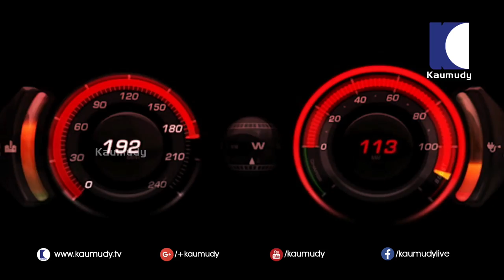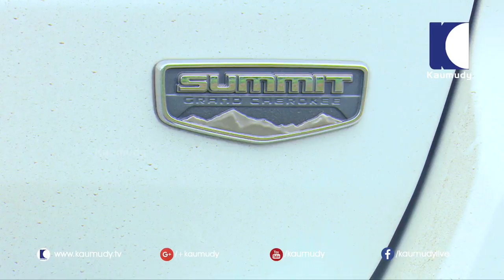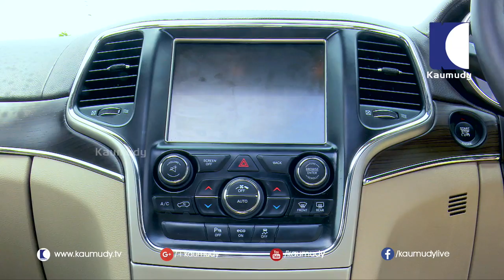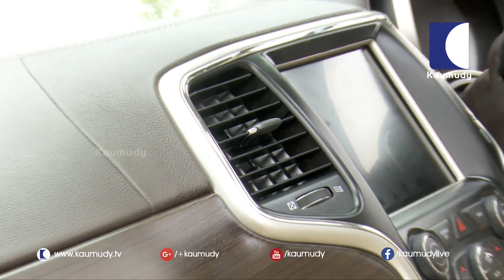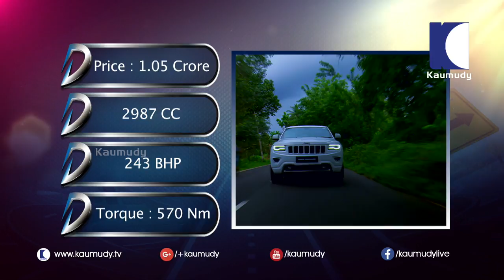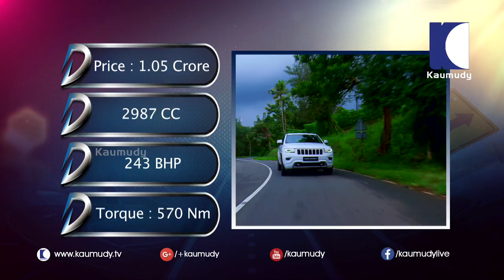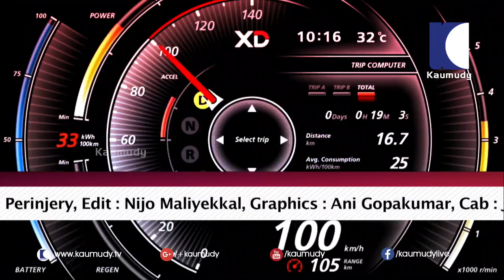Jeep Grand Cherokee | Test Drive Review | Dream Drive EP 188